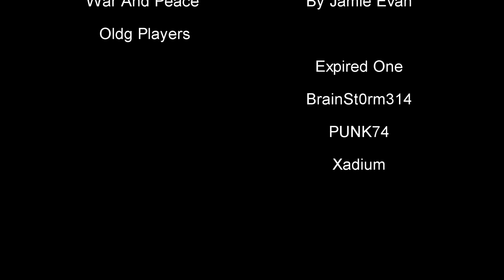Camping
Camping on battlefield with
Battlefiled 3 Rush

Music

War And Peace to Jamie Evans

Where The eagles dare - Coldstream Guards